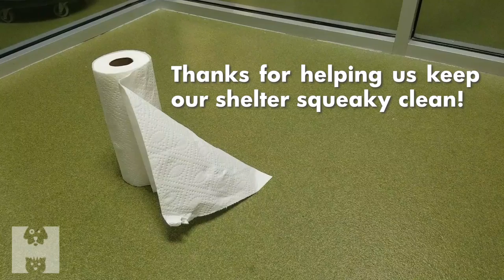We Need Your Paper Towel Donations!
It takes a lot of work to keep our shelter clean and our pets comfortable. In fact, a regular supply of paper towels can cost us thousands of dollars annually! Those are funds that could be used instead to help out more needy pets.

We're asking for your support to keep us fully stocked with all our cleaning essentials!

AMAZON Wishlist